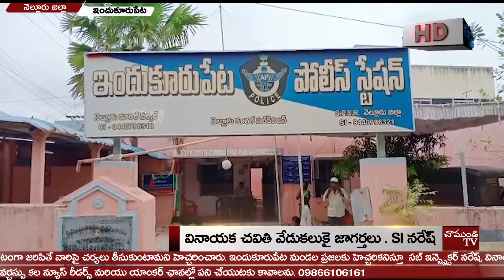ఇందుకూరుపేట మండలం ప్రజలందరూ వినాయక చవితి ని తమ గృహలోనే జరుపుకోవాలని/INDUKURPET/NELLORE / CHAMUNDI TV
ప్రతి ఏటా వినాయక చవితి పండుగను ఇటు యువత అందరూ అంగరంగ వైభవంగా జరుపుకుంటారు. నేడు కోవిడ్19 కారణంగా రాష్ట్రంలో ఎక్కడ బహిరంగంగా వినాయక చవితి వేడుకలు జరపడానికి లేదని ప్రభుత్వం నిర్ణయించింది. ఈ విషయం పై ఇందుకూరుపేట మండల ప్రజలకు హెచ్చరికనిస్తూ  సబ్ ఇన్స్పెక్టర్ నరేష్, విలేకరుల సమావేశం నిర్వహించారు. ఇందుకూరుపేట మండలం ప్రజలందరూ వినాయక చవితి ని తమ గృహలోనే జరుపుకోవాలని సూచించారు. ఎవరు టెంట్లు వేసి బాహాటంగా జరిపితే వారిపై చర్యలు తీసుకుంటామని హెచ్చరించారు. వినాయక యుత్సవ కమిటీ వాళ్ళు ఈ విషయాలు పాటించాలని ఆయన హెచ్చరించారు. ఇప్పటికే కరోనా విస్తరిస్తున్న నేపథ్యంలో ప్రజలందరూ బహు జాగ్రత్తలు పాటించాలని కోరారు. నిర్లక్ష్యం వహిస్తే ప్రాణాలు పోయే అవకాశం ఉందని అన్నారు.